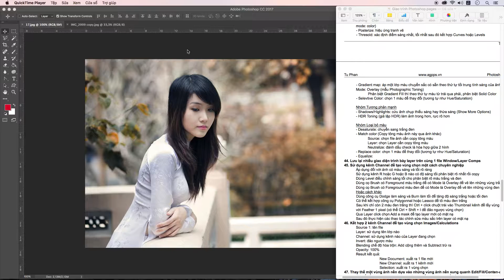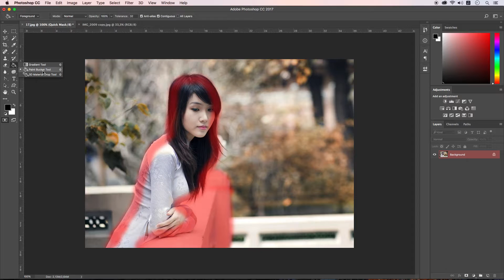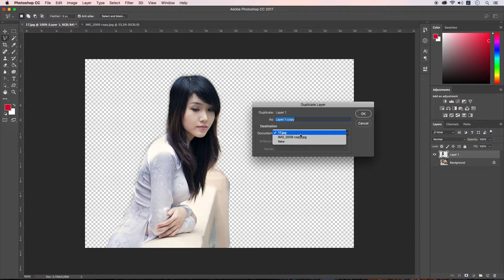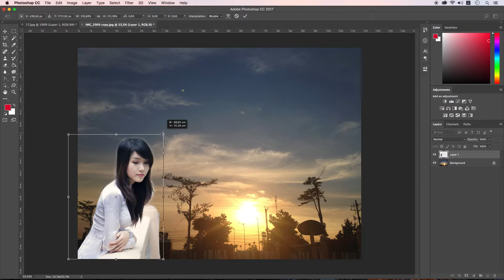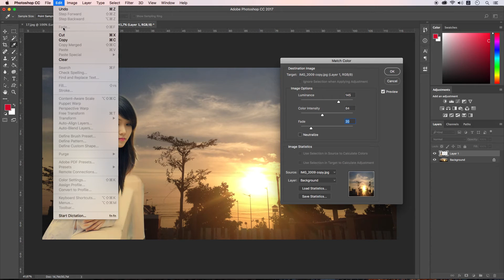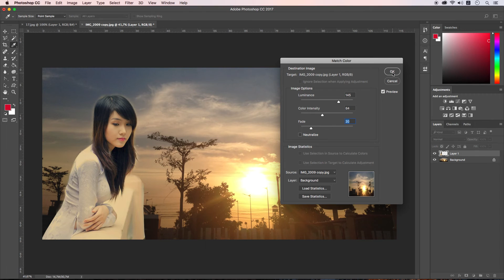Tự học Photoshop - 52/70 Đồng nhất màu giữa các layer (Match Color)